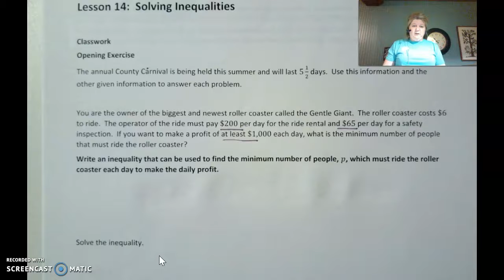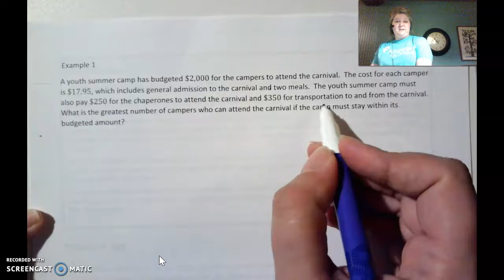Module 3 Lesson 14